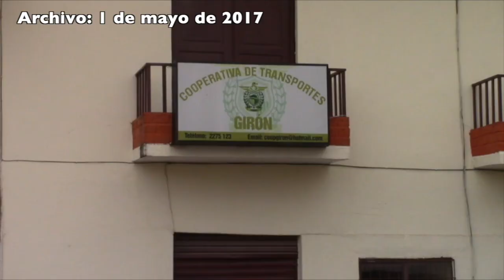Cooperativa de Transportes Girón cumplió años con aspiraciones fijas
65 años existencia celebró el primero de mayo la Cooperativa de Transportes Girón, fecha en la que tradicionalmente conmemoran la fundación y veneran a la virgen María, pero, en esta ocasión, debido al estado excepción solamente desarrollaron una misa a través de internet. El presidente de la organización de transportistas comenta la situación actual y las aspiraciones para brindar un mejor servicio a la colectividad, siempre y cuando se cuente con el apoyo de las autoridades municipales.